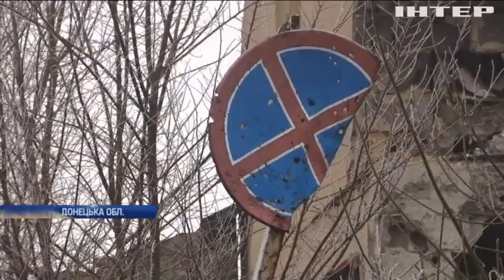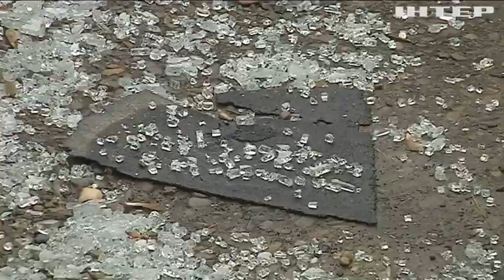Новости 7:00, выпуск за 20 ноября 2019 года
Головні події на цю годину:
В Ужгороді викрили контрабандну мережу постачання автозапчастин;
Берегова охорона Італії затримала яхту з десятками мігрантів;
На відновлення Венеції додатково виділили 65 млн;
На півдні Австрії через сніг позакривали школи та дитсадки